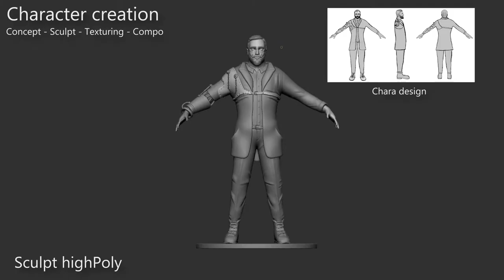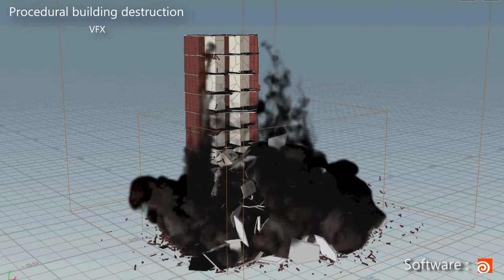Grelier Guillaume Demoreel 2019